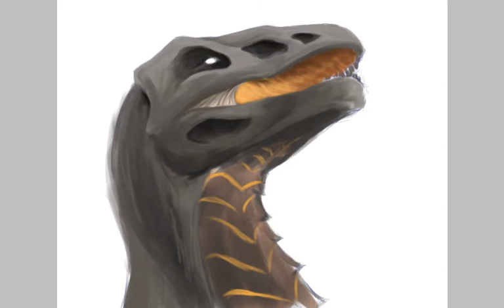Lavarex | speedpaint ( ibisPaint X )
Oof this took a while ;w;
The result was not like what i had it mind, but i guess it's good enough